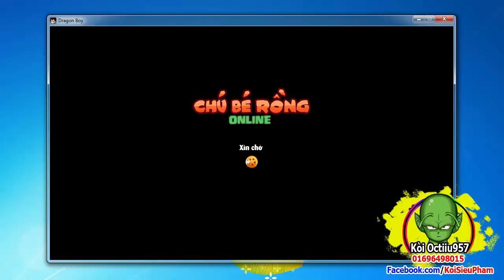[ Bình Luận NR ] KENZENPRO Đầu Tư 1Tỷ Vàng Và 1k5 Ngọc Để Mở Nội Tại